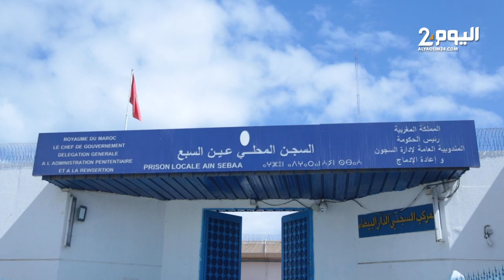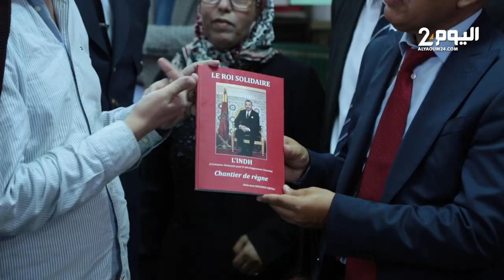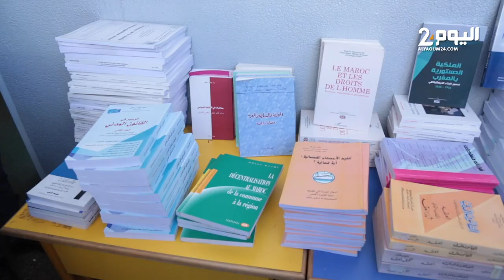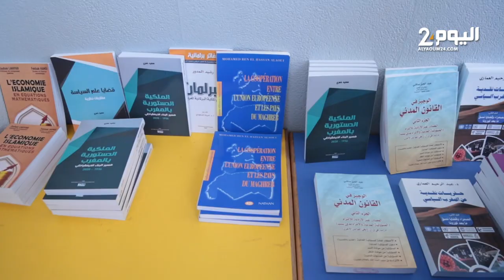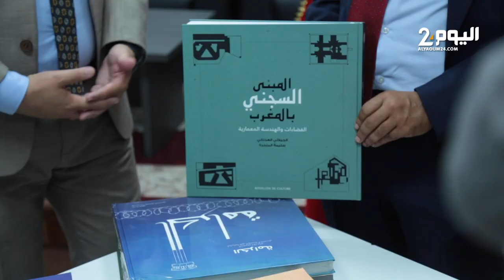بسجن "عكاشة" بالدار البيضاء.. عميد كلية العلوم يشرف على توزيع كتب وبحوث جامعية لفائدة النزلاء